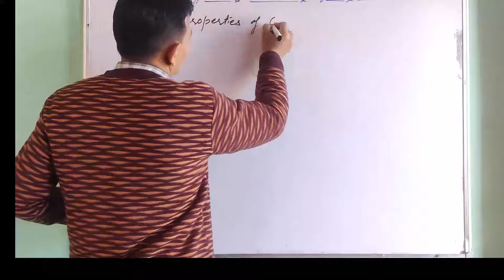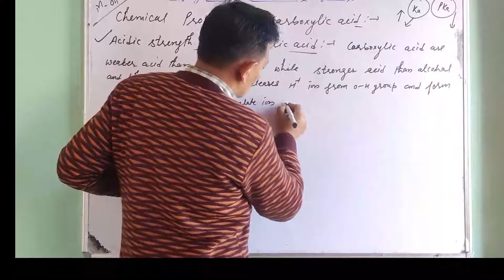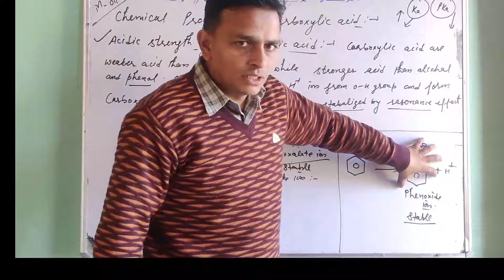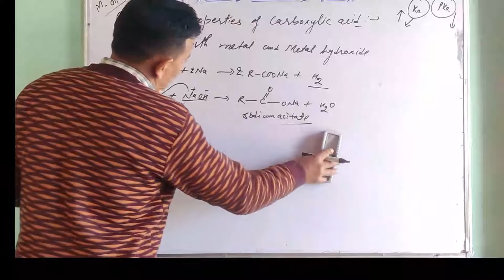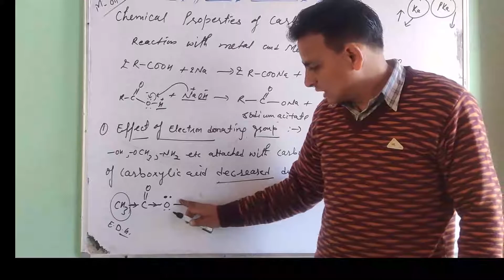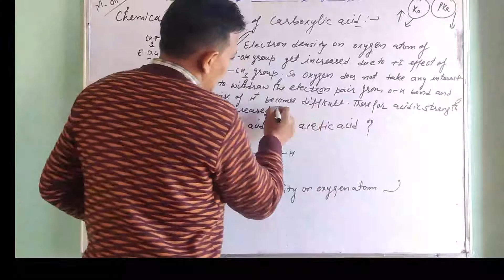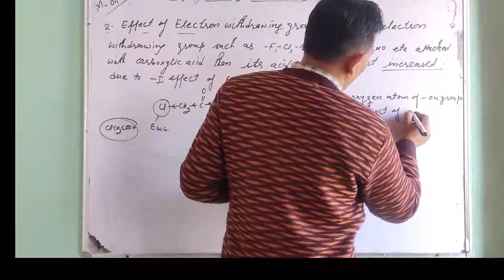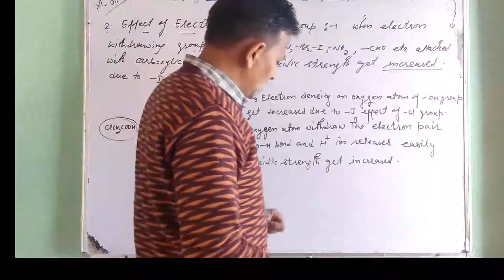carboxylic acid L-3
acidic strength of carboxylic acid